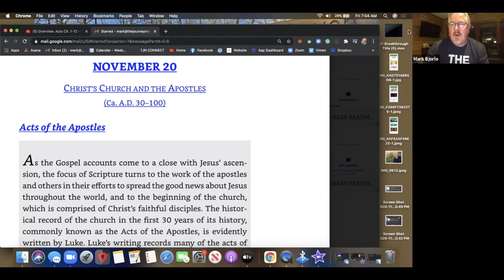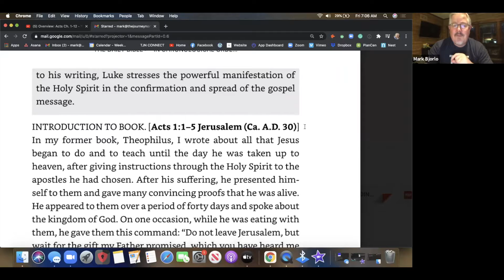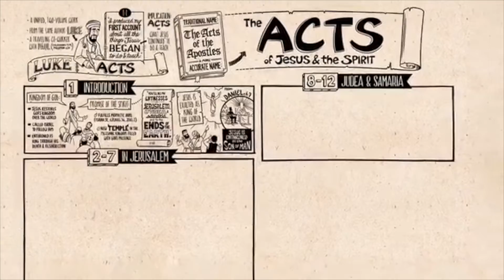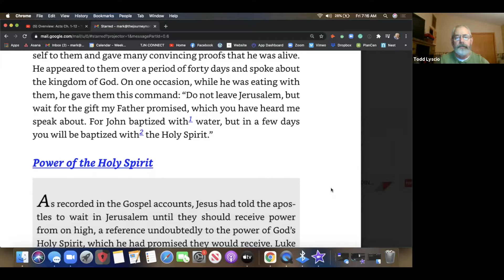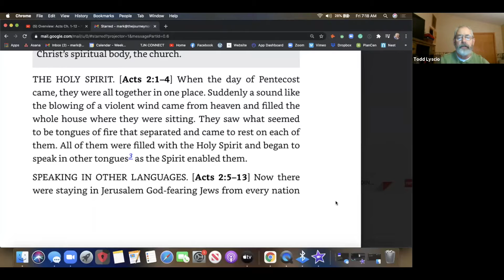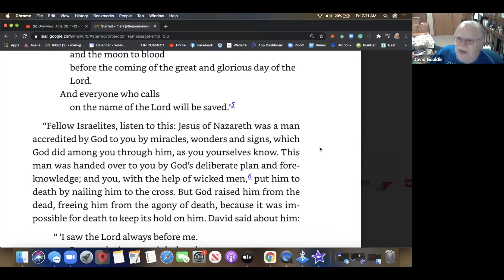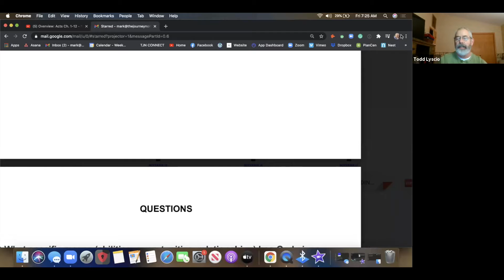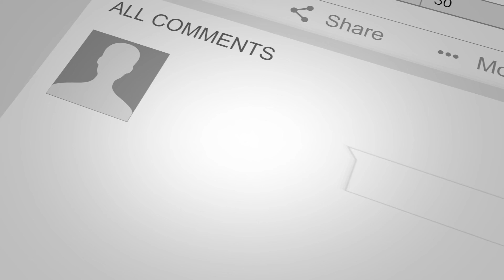Acts 1-2:47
The formation of the early church.